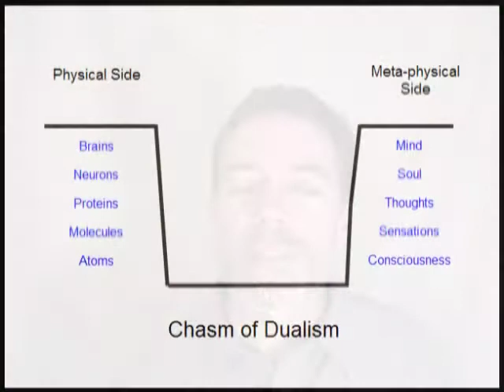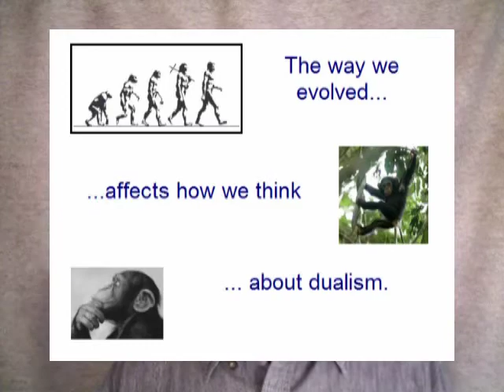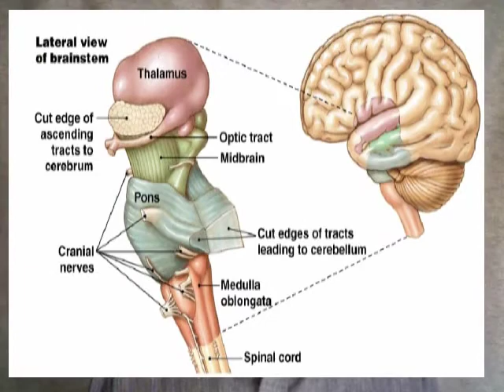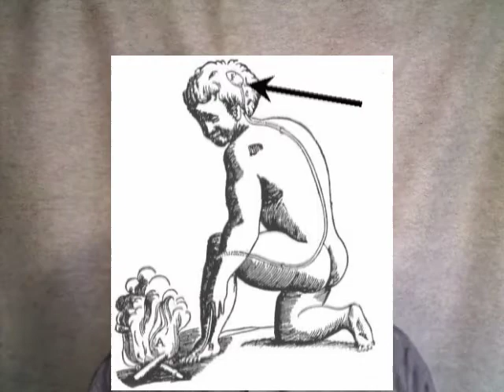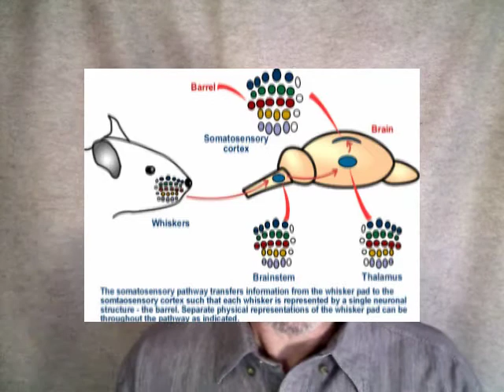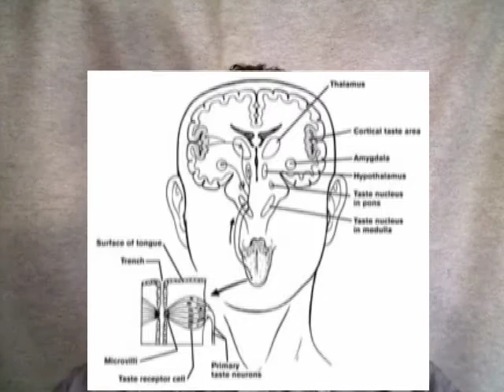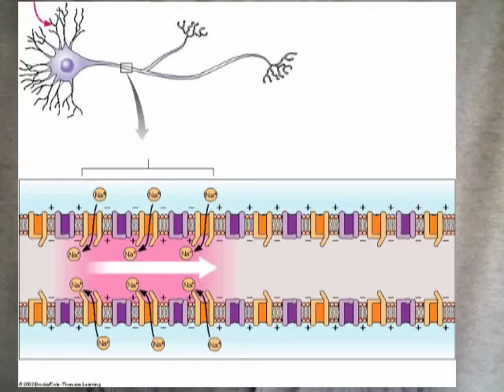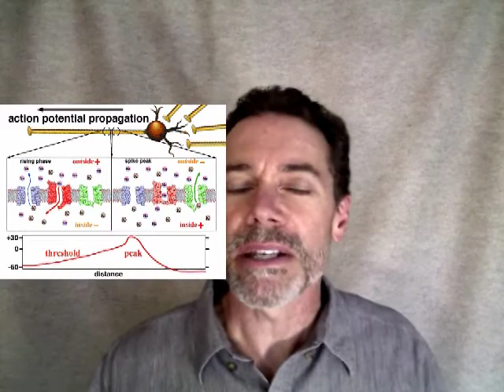Solving the Mystery of Dualism (Video 2 of 5)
This 5 part video series offers a compelling solution to the mystery of dualism and the hard problem of consciousness.   It contends that there are two epistemological hurdles that have prevented man from solving this mystery, and they are both a consequence of evolution.